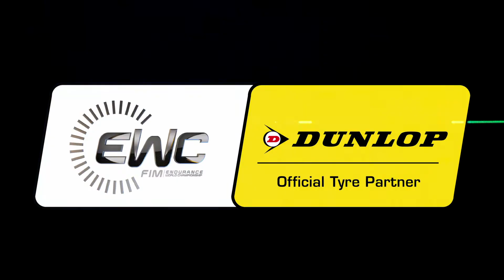EWC: Dunlop Independent Trophy